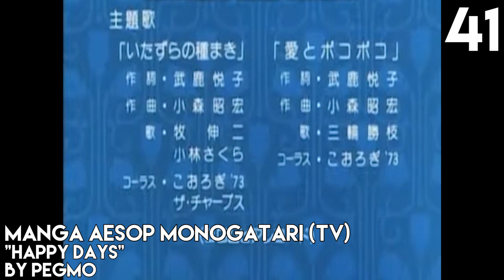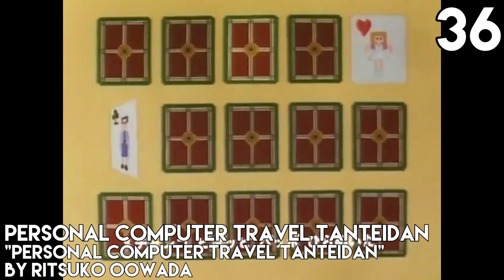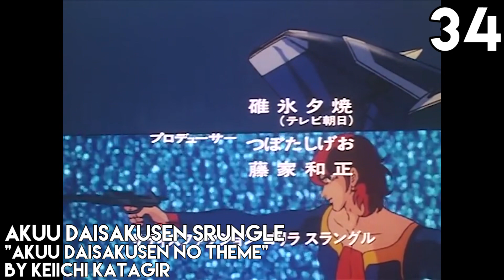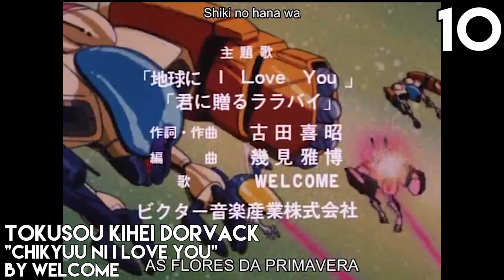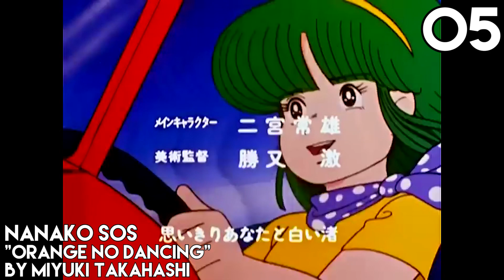Top Anime Openings of 1983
Another big step in quality, sadly no real stand outs like in the last year. Something interesting is that the Eagle Sam anime is considered lost media and only one episode is still available. I wonder where they got the second op from.
Also something of note: there are a lot more new TV anime compared to the last years + OVA's started to become a thing.
Anime and songs used:
Aishite Knight "Koi wa Totsuzen" by Mitsuko Horie
Akuu Daisakusen Srungle "Akuu Daisakusen no Theme" by Keiichi Katagir
Akuu Daisakusen Srungle Op 2 "Fighting On" by Hase Motohiro
Alps Monogatari: Watashi no Annette "Annette no Aoi Sora" by Keiko Han
Bemubemu Hunter Kotengu Tenmaru "Oiraten-maru" by Yoshiko Fujita
Captain Kimi wa Nanika ga Dekiru" by 99Harmony
Captain "Tsubasa Moete Hero" by Hiroyuki Okita
Cat's Eye "Cat's Eye" by Anri
Choujikuu Seiki Orguss "Hyouryuu: Sky Hurricane" by Casey Rankin
Dallos "Dallos no Theme" by Hiroyuki Nanba & Ichirou Nitta
Eagle Sam "Eagle Sam no March" by Eagles
Eagle Sam OP 2 "Jounetsu FOREVER" by Eagles
Fushigi no Kuni no Alice "yumemiru Wonderland" by Tarako
Ginga Hyouryuu Vifam "Hello, Vifam" by TAO
Ginga Shippuu Sasuraiger "Ginga Shippuu Sasuraiger" by MOTCHIN
Igano Kabamaru "CIRCUS GAME" by Sugar
Kikou Souseiki Mospeada "Ushinawareta Yume o Motomete" by Andy
Kinnikuman "Kinnikuman Go Fight!" by Akira Kushida
Kojika Monogatari "Hello Tomorrow" by Keiko Toda
Kousoku Denjin Albegus "Kousoku Denjin Albegus" by MoJo, Koorogi' 73
Lady Georgie "Wasurareta Message'' by Yamamoto Yuriko
Mahou no Tenshi Creamy Mami "Delicate ni Sukishite" by Takako Oota
Manga Aesop Monogatari (TV) "Happy Days" by PEGMO
Manga Hajimete Monogatari Op 4 "IMAGINATION EXPRESS" by Suga
Manga Nihonshi "Harukanaru daichi" by Ensou Air Suspension
Meme Iroiro Yume no Tabi "Pocket Uchuu" by Satoko Yamano, Columbia Yurikagokai
Mirai Keisatsu Urashiman "Midnight Submarine" by Harry
Miyuki "10% no Ame Yohou" by H2O
Nanako SOS "Orange no Dancing" by Miyuki Takahashi
Perman (1983) "Kite yo Perman" by Katsue Miwa & Columbia Yurikago-kai
Personal Computer Travel Tanteidan "Personal Computer Travel Tanteidan" by Ritsuko Oowada
Plawres Sanshirou "Yume Sousa P.M.P. 1" by Keiichi Katagiri
Psychoarmor Govarian "Kodoku no Tabiji ~Lonely Journey~" by Neverland
Pure-tou no Nakama-tachi "Pyua-tou no Nakama-tachi" by Megumi Hara
Seisenshi Dunbine "Dunbine Tobu" by MIO
Soukou Kihei Votoms "Honoo no Sadame" by Tetsuro Oda
Spoon Oba-san "Yume-iro no Spoon" by Mari Iijima
Stop!! Hibari-kun! "Stop! Hibari-kun!" by Yuki Yukino
TaoTao Ehonkan Sekai Doubutsu Banashi "Atsumare wa, Tomodachi" by Miho Kuno
Time Bokan Series: Itadakiman "Itadakimanbo" by Mayumi Tanaka
Tokusou Kihei Dorvack "Chikyuu ni I Love You" by WELCOME
Urusei Yatsura Op 2 "Dancing Star" by Izumi Kobayashi